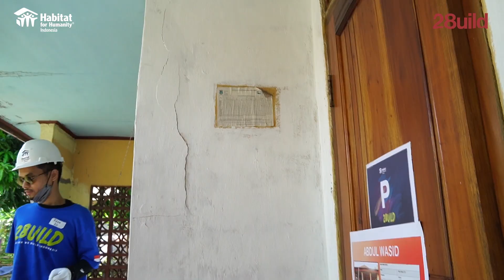Ayo Kita Bangun Indonesia dan Join 28uild 2023!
28UILD telah hadir selama bertahun-tahun, mengalirkan semangat pemuda-pemudi bangsa guna memperjuangkan hak keluarga berpenghasilan rendah dalam memiliki rumah layak. Seluruh upaya ini tidak lepas dari antusiasme anak muda yang memperjuangkannya.

Dalam rangka memeriahkan hari sumpah pemuda, Habitat for Humanity Indonesia mengajak SahabatHabitat dalam upaya mewujudkan masa depan yang penuh harapan bagi para keluarga berpenghasilan rendah melalui 28UILD 2023!

Hal tersebut diwujudkan melalui berbagai aksi volunteering berupa pembangunan dan pengecatan kampung warna-warni di 4 Kota besar di Indonesia, yaitu:
- Mauk
- Yogyakarta
- Gresik
- Batam

Ayo, lakukan aksi nyata membangun indonesia bersama Habitat for Humanity Indonesia!

Segera daftarkan diri kalian untuk menjadi relawan 28UILD 2023 melalui scan barcode pada Flyer terlampir atau klik link: